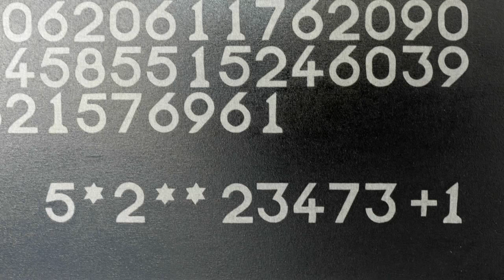Galerie Judith Andreae: Rune Mields, short version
Rune Mields  27.08.15